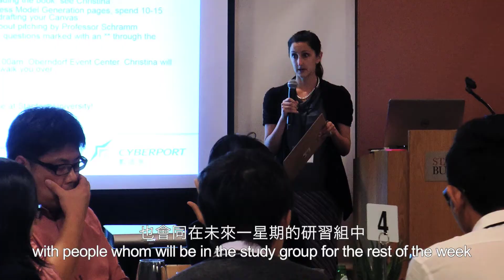數碼港‧大學合作夥伴計劃 - 我有夢想 │ Cyberport University Partnership Programme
依家個個都講追夢，但又有幾多人真係用行動去實現？

一班參加咗「數碼港‧大學合作夥伴計劃」（CUPP）嘅同學仔決定踏上追夢之旅，喺史丹福大學商學研究院接受一系列嘅培訓。佢哋都話當地嘅教授好有經驗，為佢哋嘅idea俾咗好多寶貴嘅意見。學咗咁多嘢係時候大派用場喇！嚟緊11月17號佢哋會喺2015全球創業週中國站 ── 香港嘅Demo Day同多位評判pitch佢哋嘅創業idea。想嚟同佢地打氣就快啲報名參加喇！

We all have dreams, but how many of us have the courage to pursue them?

In September, dream chasers from the Cyberport University Partnership Programme received training during the boot camp at Stanford Graduate School of Business. They are very thankful for having the chance to learn from the professors, who offered valuable advice on their start-up ideas. On Nov 17, they will present their business prototype at the Demo Day during the 2015 Global Entrepreneurship Week China – Hong Kong. Join us and support these budding entrepreneurs now!